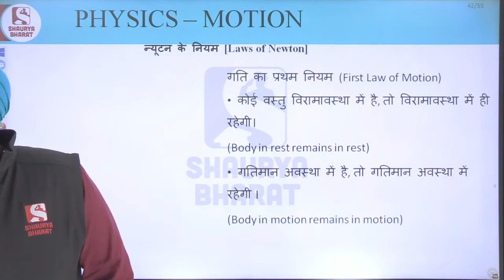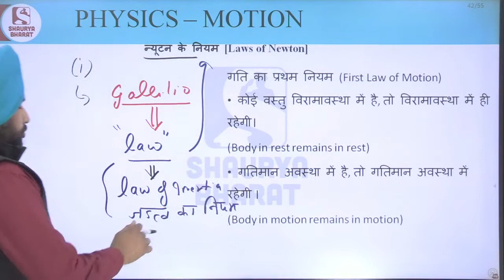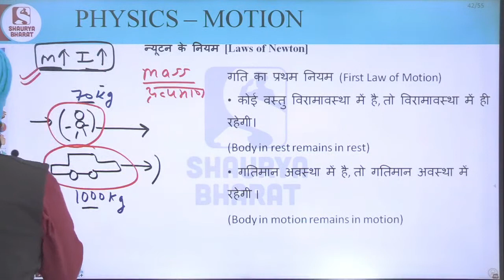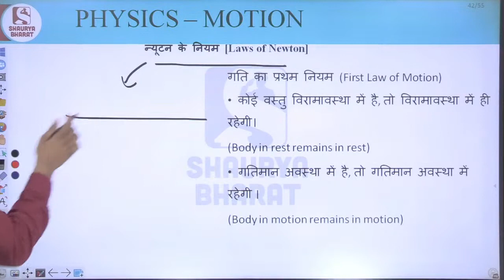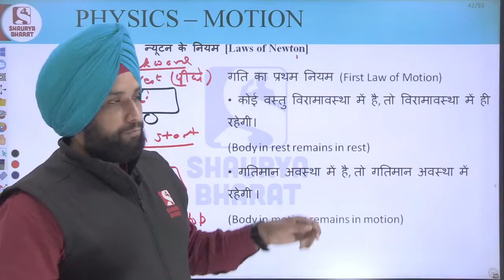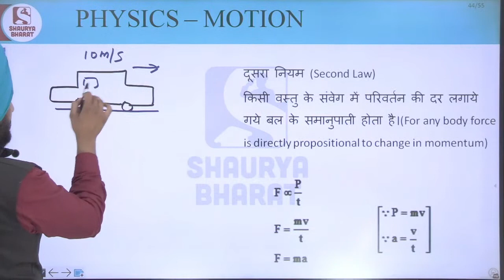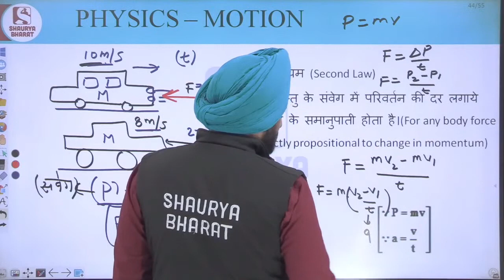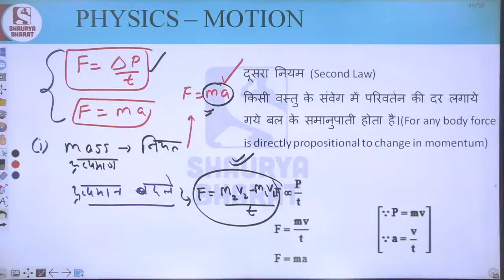#107 Motion (4) | Physics Classes for CDS/AFCAT/CAPF(AC) | By Manpreet Sir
Motion | Physics Classes for CDS/AFCAT/CAPF(AC) | By Manpreet Sir

The various courses offered in the Shaurya Bharat app are:
» SSC (GD)
» Military School
» Jawahar Navodaya Vidyalaya (JNVST 2021)
» RIMC
» Police (All States)
» TA Soldier